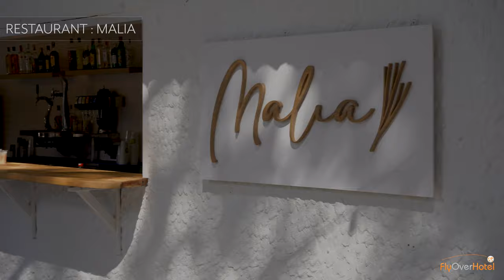FlyOverHotel - Sol Parc - Minorque (Espagne)